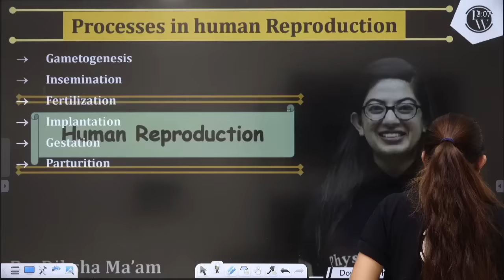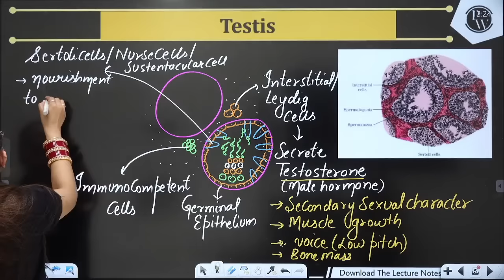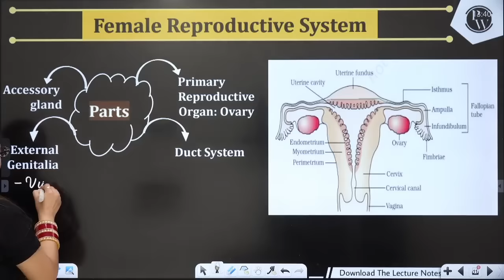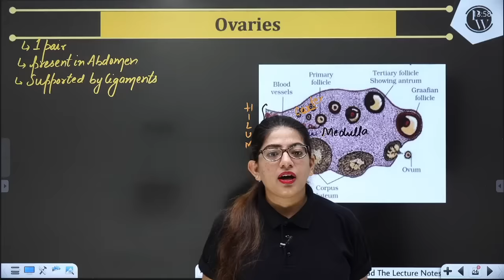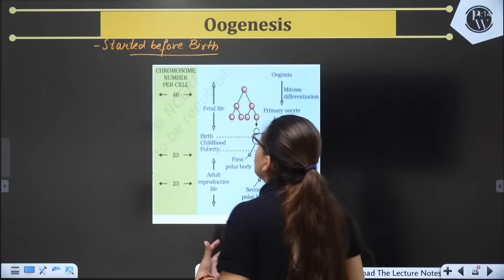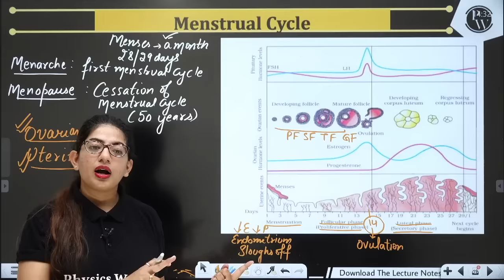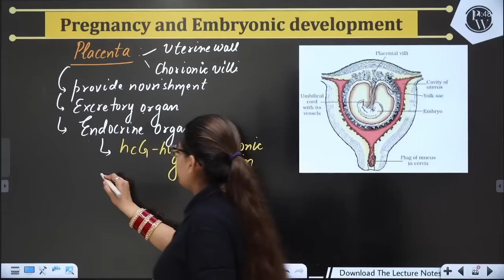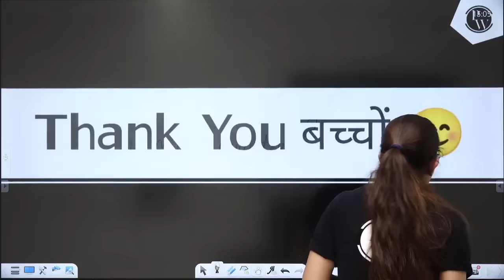HUMAN REPRODUCTION in One Shot - All Theory, Tricks & PYQs | Class 12 | NEET